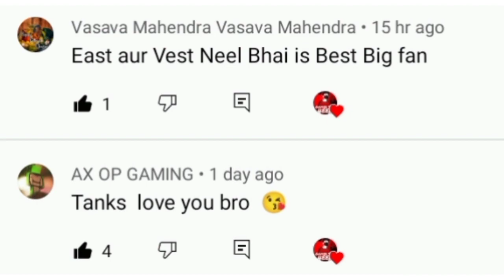Trying Seeds of Crafting And Building Top Youtubers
Hello Guys, welcome in Gamer boy neel youtube channel

➤ ABOUT THIS VIDEO :

salutation for all my youtube family, friends iss video me mene apko [Trying Seeds of Crafting And Building Top Youtubers|@Gamer Boy Vizag |@Vizag OP |@Annie X Gamer   ] ke bareme bataya hai, i hope apko ye video achha laga hoga, agar video pasand aye to like & subscribe & comment jarur kar dena !!

 crafting and building, gamer boy Neel, gamer boy Vizag, gamer boy Neel , vizag op , crafting and building seeds , Anni X gamer